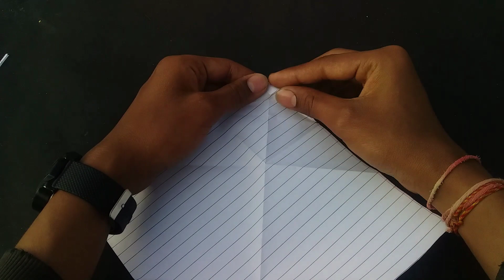Creating Paper Lips Step By Step#trending